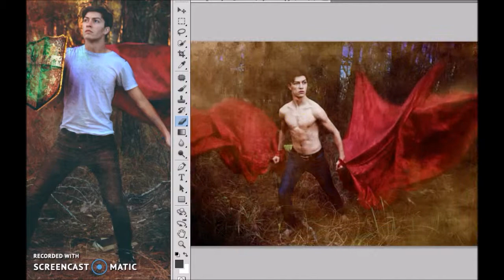Edit of "Escape"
Model: Cory F.
Assistance: Alexandra H.